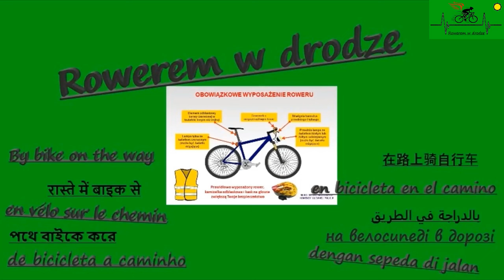Włodarka droga gminna Lato